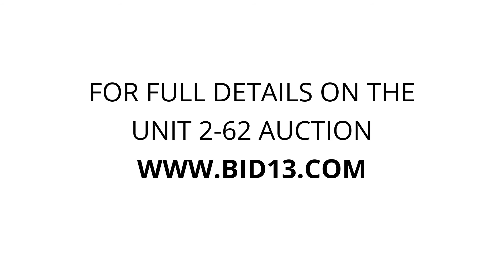Self Storage Co - Hamilton - Unit 2-62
clothing, mirror, bags boxes, misc